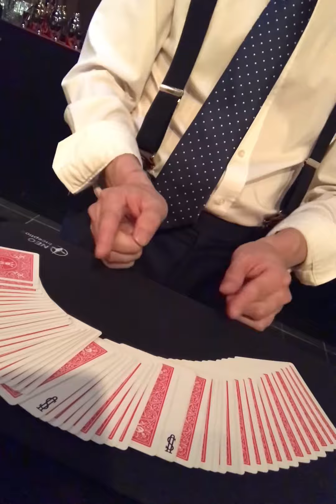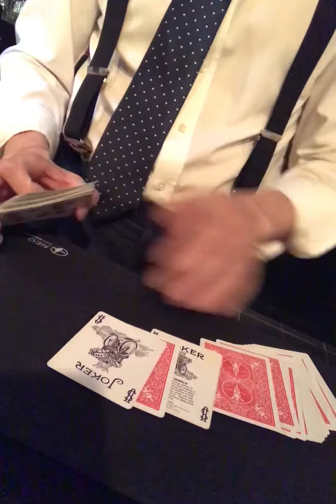Sandwiches card- 샌드위치 카드 라고한다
조금씩 촥
조금씩 촥
잇츠유어카드